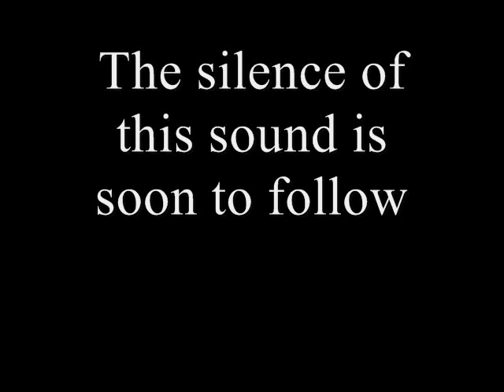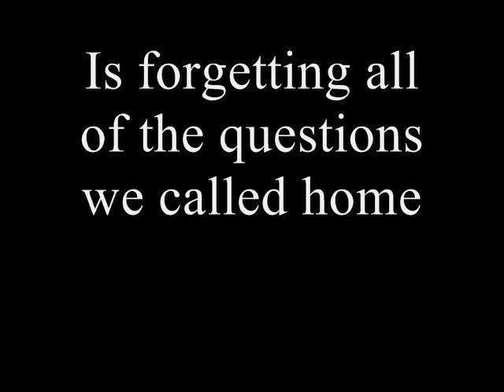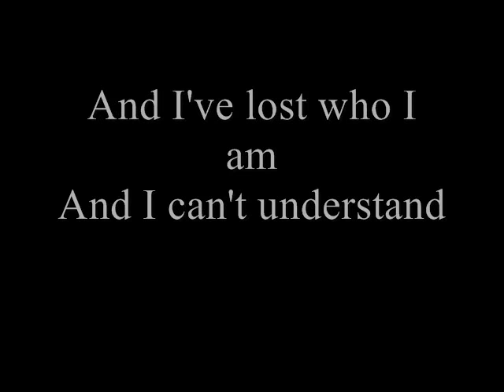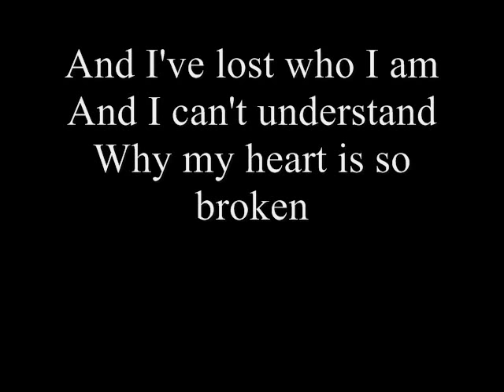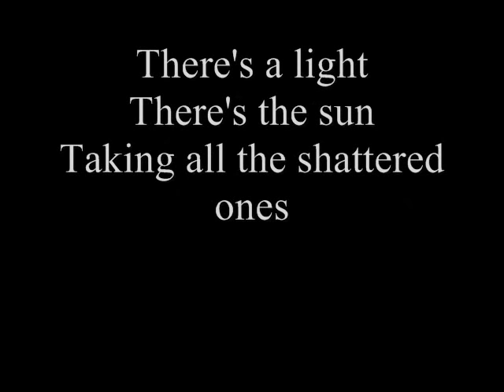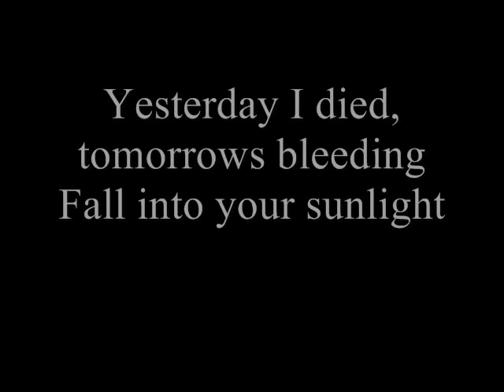Shattered lyrics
IT'S BY TRADING YESTERDAY. I decided to make this cause i was bumed out and i like this song and i was also realllllllly board. RATE AND COMMENT!!